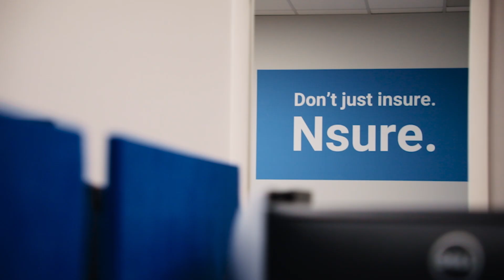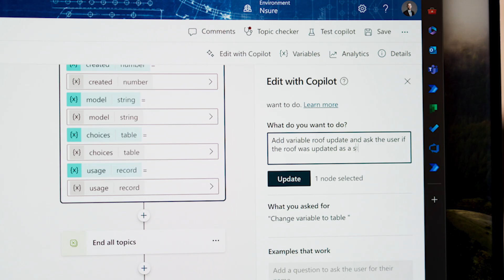Nsure reduce processing time with Microsoft Power Automate and Copilot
Find out how digital insurance agency, Nsure, used Microsoft Power Platform and Copilot to automate their business processes and enable consumers to compare quotes from more than fifty insurance companies in minutes - reducing manual processing time by 60%!

Click the link below to find out more on our Customer Stories blog: